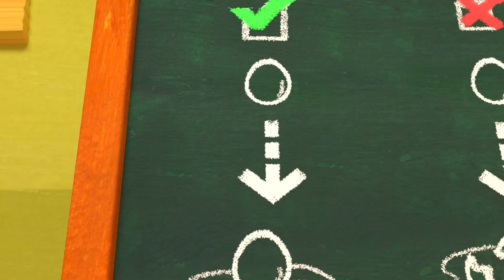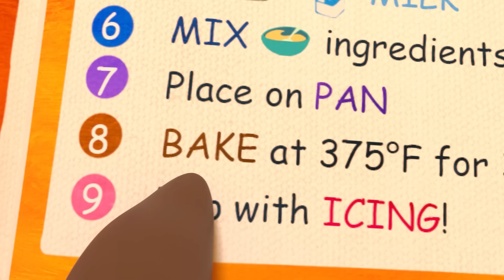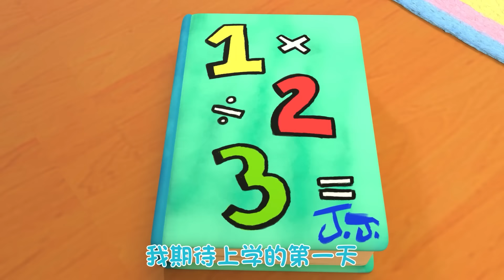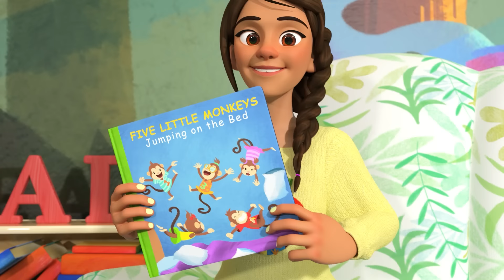🐒动物舞蹈歌🐒 | 大合集 | 儿童学习 | 儿歌童谣 | 英文ABC和123 | CoComelon 中文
讓我們都站起來，像動物一樣跳舞吧！

CoComelon的主要目标是製作具有娱乐性和教育性的儿童视频，使得幼儿教育变得更加有趣。我们精美的3D动画和轻鬆愉快的歌曲创造了一个以幼儿日常体验为中心的世界。

除了帮助学龄前儿童学习字母，数字，动物的声音，颜色等以外，这些视频亦包括亲子和社会的生活课程，为父母提供与孩子亲近的机会，在与孩子一起观看时与他们一起学习和玩游戏。

📜播放列表📜
00:00 动物舞蹈歌
03:04 海洋动物歌
05:31 请你和谢谢你之歌
08:39 五只小动物床上跳
11:32 玛丽有只小绵羊
14:22 我的哥哥歌
17:11 鸡蛋哥
19:41 洗车歌
22:04 耶耶刷牙歌
25:08 数土豆歌
28:11 热十字面包
30:48 公交车的轮子
33:32 如厕歌
36:31 准备上学歌
39:50 小小蜘蛛
42:58 五感之歌
46:07 相反之歌
49:40 五只小猴子在床上跳